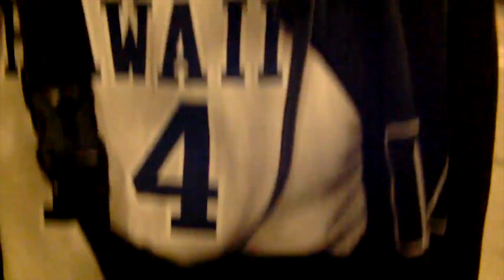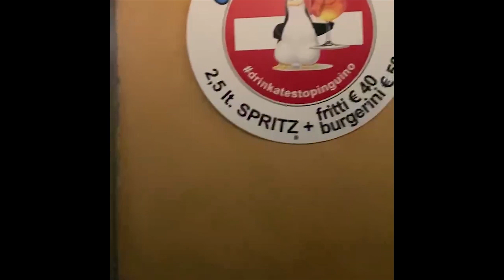europe edit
konrad and chris venture out of liss to see the world